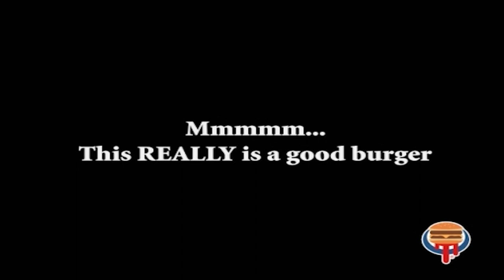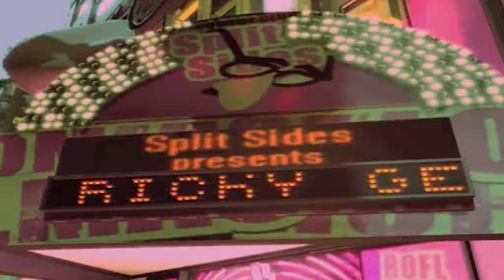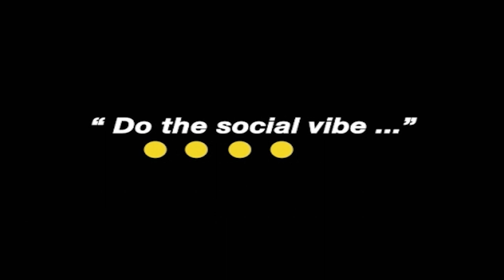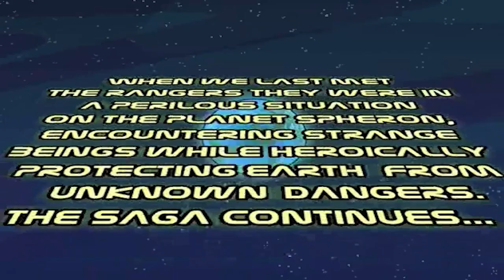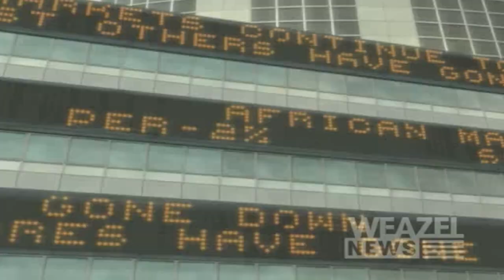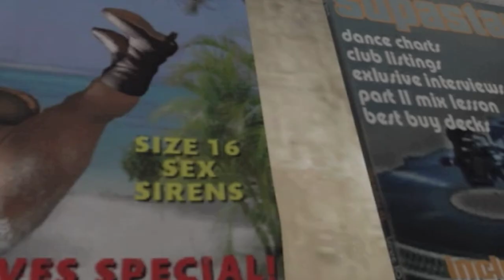"GTA IV": TV - Weazel [Highest Quality]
Weazel, showing the best TV shows in Liberty City! This is the main version from GTA IV.

Transcoded directly from the GTA IV source movie file (weazel.bik) and wholly scaled to 16:9 1080p in Adobe Premiere Pro CS6 without any alterations to the content or running order.

Featuring
Republican Space Rangers
The Men's Room (with Bas Rutten and Jeremy St. Ives)
Weazel News